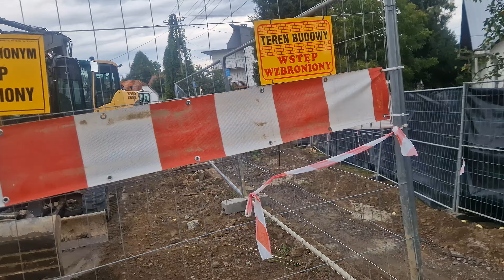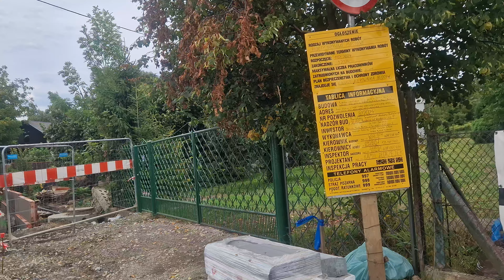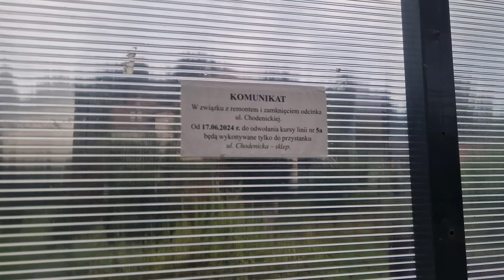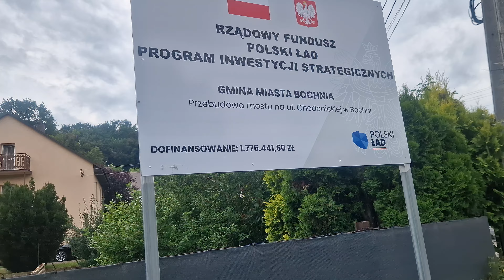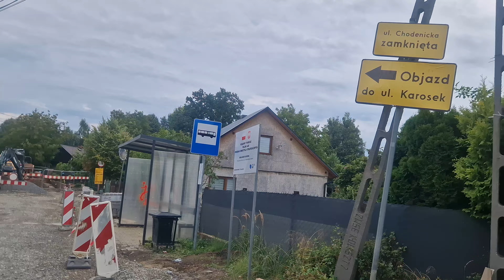remont mostku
17 czerwca 2024 r. rozpoczęła się realizacja inwestycji polegającej na przebudowie mostu na ul. Chodenickiej w Bochni. Prace będą polegają na rozbiórce istniejącego i budowie nowego obiektu mostowego.  remont mostu  mocno zdziwił tamtejszych mieszkańców. Co prawda uprzedzano o starcie prac i wyznaczonym objeździe dla samochodów, ale nikt nie przypuszczał, że zupełnie zapomniano o pieszych. Interwencje pomogły znaleźć rozwiązanie…